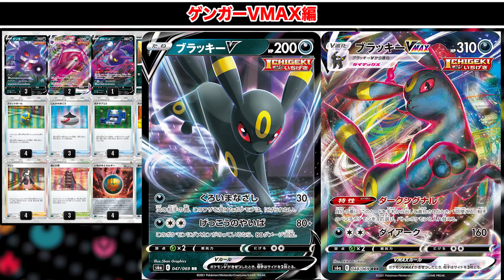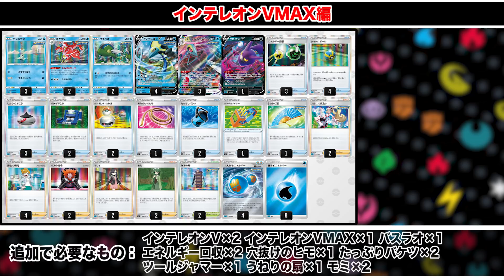【初心者必見】お手軽改造でめちゃくちゃ勝てる！オススメのハイクラスデッキ改造リスト紹介【ポケカ】